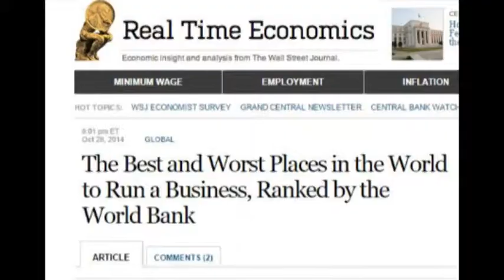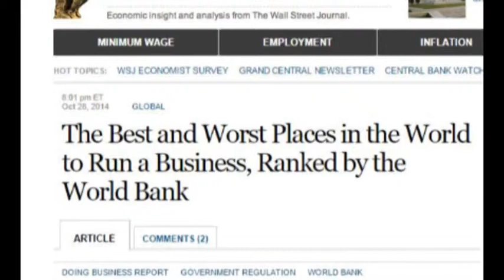Raporti “Doing buisness”. Studimi në komentet qeveri-opozitë. Përplasje meritash mazhorancë-opozitë